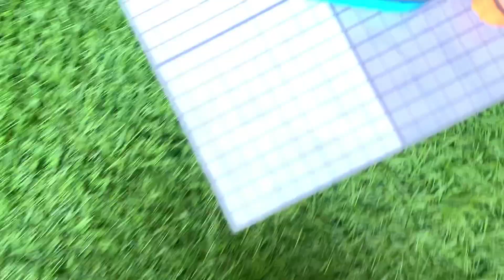Looking for Numberblocks NEW 9000 9295 Puzzle Tetris Shape ASMR | Numberblocks Satisfying Video